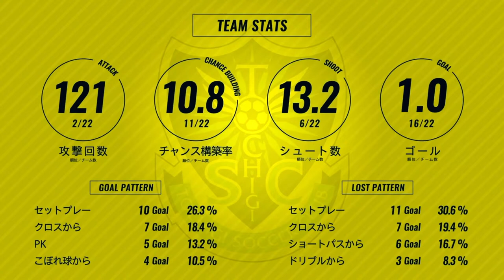GK白井裕人特集！アビスパ福岡戦レビュー＆栃木SC戦プレビュー（PickUpは矢野貴章選手と白井裕人選手）【ZWEIGENNOW 2020.12.11 vol.11】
12月11日（金）19時ライブ配信。
・第39節 アビスパ福岡戦振り返り
・第40節 栃木SC戦プレビュー
・守護神 白井裕人選手 スーパーセーブ集

■配信日
毎週金曜 19:00〜19:30

■キャスト
MC：大平まさひこ　Twitter：@tai03hiko
応援サポーター：辰巳未来春（ほくりくアイドル部）Twitter：@TATSUMIMIKURU
解説：辻尾真二（ツエーゲン金沢）Twitter：@tsujitail